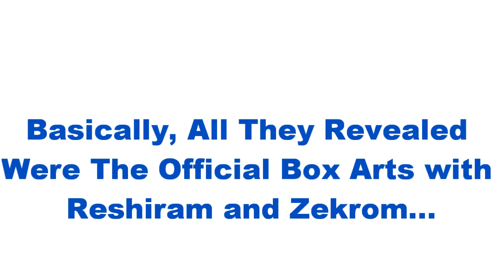Pokemon Black and White Update 16 [HD]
Official Boxart!